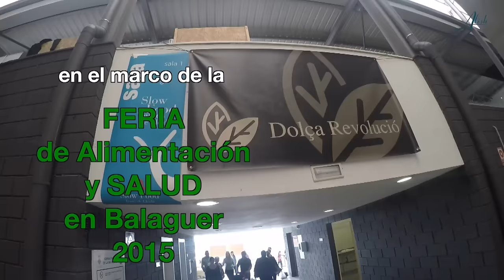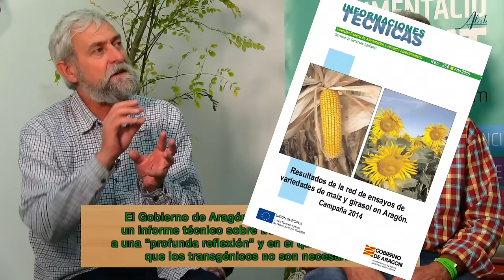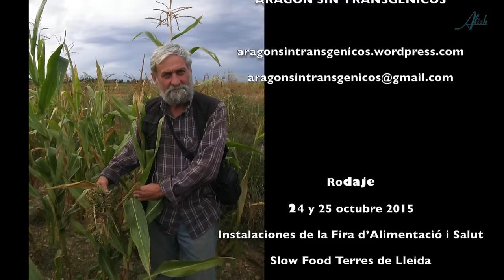TRANSGENIA, tierra de mitos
ENTREVISTA con Juan Carlos Simón y Juanjo Mallén, dos agricultores de los de Toda la Vida, y auténticos científicos rurales. Viven y cultivan en Aragón, epicentro del cultivo de transgénicos en España y en Europa. Aún así, han plantado cara a las multinacionales y han decidido apostar por la Agricultura convencional o ecológica, demostrando que se puede cultivar maíz no transgénico y salir airoso. Nos hablan de los mitos que se han creado entorno a los transgénicos: ni aumentan la productividad, ni van a acabar con el hambre en el mundo, ni resultan más rentables que los cultivos tradicionales. ¡5 millones de euros anuales pierde el sector maicero aragonés plantando semillas transgénicas! Y lo que es peor, se trata de un maíz insecticida y tóxico que no debería de usarse para la alimentación humana, ni tampoco para el consumo animal. Podemos añadir a la "lista de éxitos" de la transgenia el desarrollo de enfermedades, la desaparición de insectos, la toxicidad de aguas y tierras, la deforestación…

Entonces la paregunta es ¿quién sale ganando con ello? Incluso el Gobierno de Aragón ha invitado recientemente a una “profunda reflexión” en un informe técnico que demuestra que los transgénicos no son necesarios porque las producciones son iguales o inferiores a las del maíz convencional y porque la plaga que pretende combatir el maíz transgénico (el taladro) no provoca tantos daños como se quiere hacer creer.

Hace unos quince años todos los gobiernos de los países industrializados apostaron por la biotecnología y los transgénicos. Hoy se sabe que los organismos modificados genéticamente son tóxicos para la salud humana, pero los mismos gobiernos son incapaces de reconocerlo abiertamente. Por suerte, los agricultores lo están diciendo cada vez más alto, y poco a poco, están dejando de cultivarlos. Juan Carlos Simón y Juanjo Mallén, científicos rurales, nos ofrecen su experiencia, sus investigaciones de campo, sus datos contrastados durante años, a quien quiera escucharles: agricultores, escuelas, institutos, universidades, colectivos, etc.